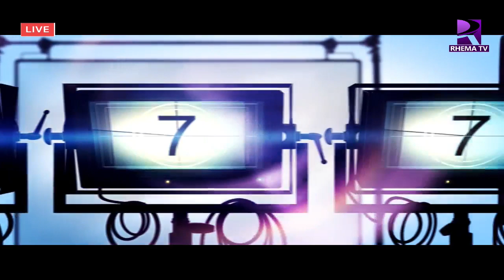Bishop Brookman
Live broadcast of Rhema with Bishop Brookman
Host: Bishop Edwin Brookman Venue:  RHEMA TV STUDIO B

Kindly Share the link widely and invite all to join us lift the name of Jesus